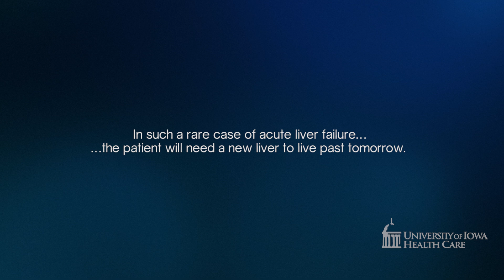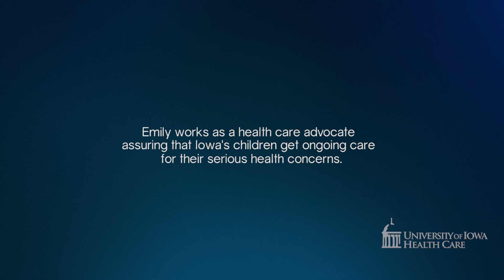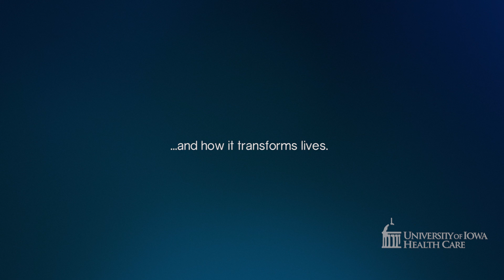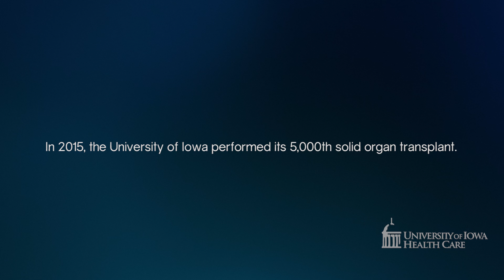Waking Up with a New Liver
Within four days, a serious disease attacked Emily Berg's liver, leaving her hours away from death. An emergency liver transplant was the only thing to save her. Emily and her doctors tell this remarkable story of how donor organs save lives.